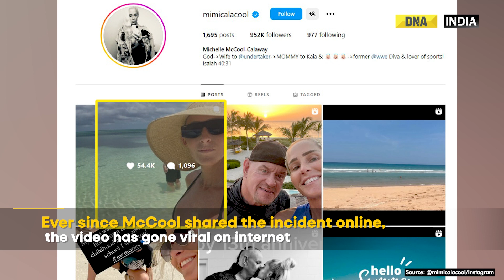Viral Video: WWE Legend The Undertaker Saves Wife From Shark Attack, Video Breaks The Internet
The Undertaker came to his wife's rescue who could have been attacked by a shark. Revealing the incident, his wife Michelle McCool shared a video on her Instagram. In the video, Ms McCool admitted that she was surprised to see the shark so close to the land.